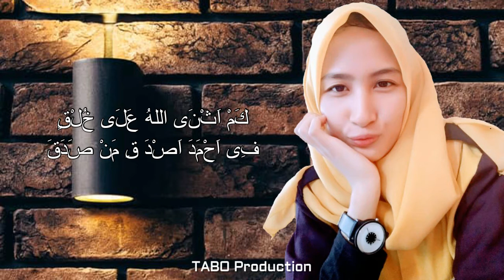ADFAITA - VERSI SLOW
Assalamualaikum sahabat Tabokers. sehat sehat dan sehat ya..
Dukung terus channel ini ya...
Arti dari Sholawat ADFAITA :
Anda berada dalam posisi kekuatan yang indah.
Seperti bunga yang mekar membuka keharumannya
Oh Allah jadikan akhlak kami lebih baik.

Lebih suci bersih tanpa sifat ketidakbijaksanaan
dan jadikan kesabaran kami seperti apa yang dicontohkan Nabi Muhammad

Oh Allah jadikanlah akhlak kami lebih baik.
Maka kami menjadi hamba yang sukses.
Dengan akhlak yang baik.

Di surga yang kekal dekat denganmu
Wahai Allah, Nabi Muhammad di sana
Dan yang memiliki akhlak baik.

Akan menjadi yang terdekat dengannya di surga
Berulang kali Allah memuji akhlak
Nabi Muhammad yang terpercaya
Pada Ahmad, saya yakin akan kebenaran.

Allah telah mengirim utusannya
Dia adalah makhluk yang paling baik akhlaknya yang diciptakan oleh Allah
Beliau memiliki sifat penyayang pada umatnya, selamanya dan beliau adalah sinar yang bersinar indah pada umat manusia.

Akhlak sempurnanya adalah akhlak Al-quran
Yang dihadiahkan padanya dari Allah sang Maha Pengasih